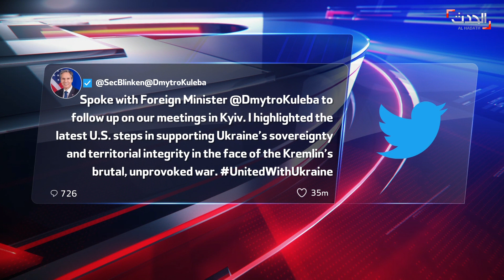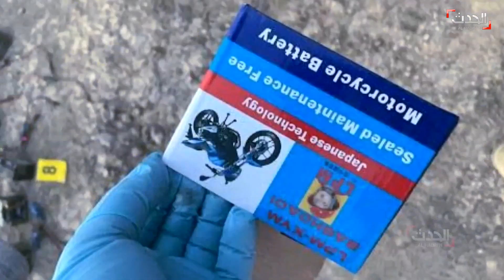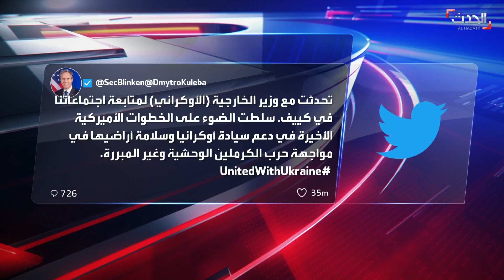نشرة 8 غرينيتش | روسيا: قصف أوكراني يقتل مدنيين في خرسون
نشرة 8 غرينيتش | خروج أول دفعة من المدنيين من معمل آزوفستال و موسكو تتهم كييف بقصف مدنيين أوكرانيين في خرسون